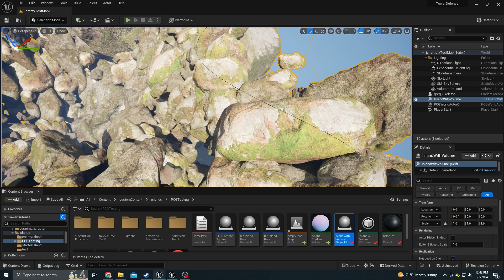floating Island Iteration 3 (minus floating rocks around it, te be added soon)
this island is the third iteration of a floating island PCG generation with procedural mesh, using quixel assets, UE5's PCG system at runtime, and nanite with hierarchal instanced meshes